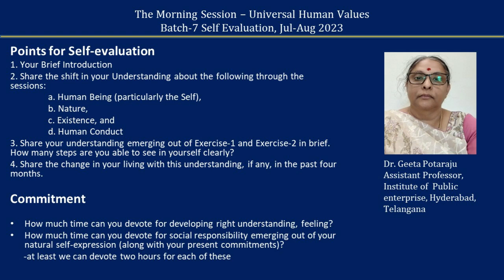Sharing English Dr Geeta Potarajuji 2023 07 26 MS Batch71